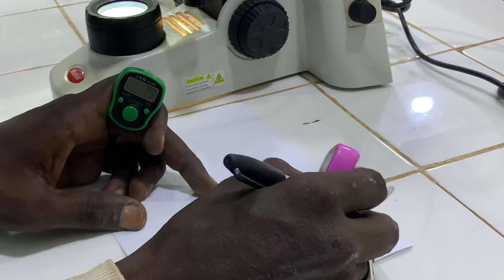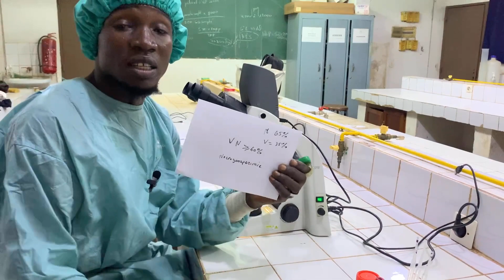Comment évaluer la vitalité des spermatozoïtes en pourcentage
Vitalité : elle indique le pourcentage de spermatozoïdes vivants dans l'échantillon éjaculé, et devrait être égale ou supérieure à 58 %.